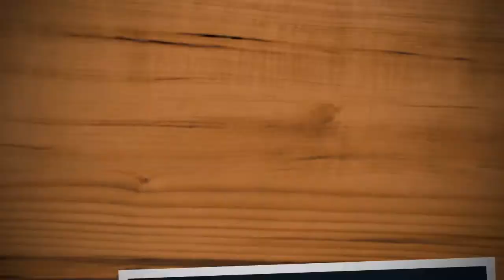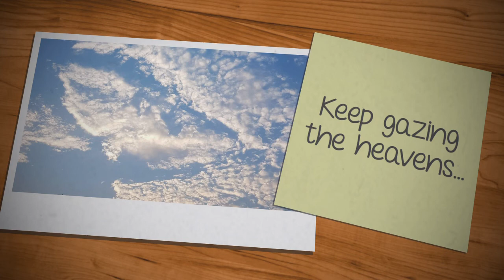Jupiter and Saturn...the Great Conjunction...with telescope and mobile camera